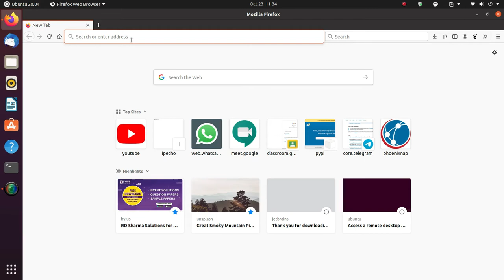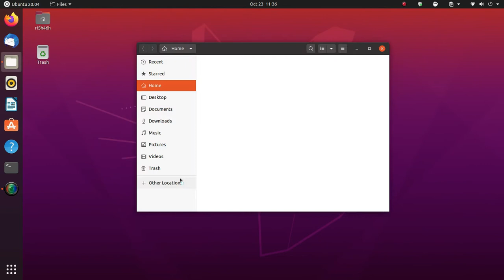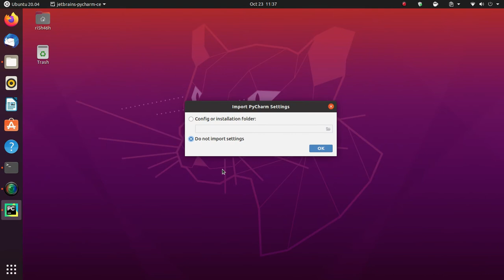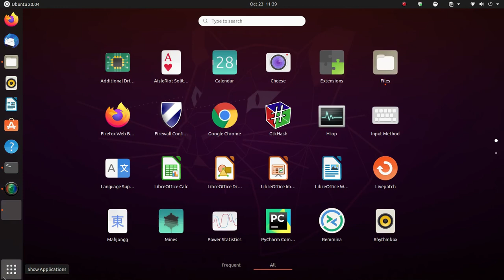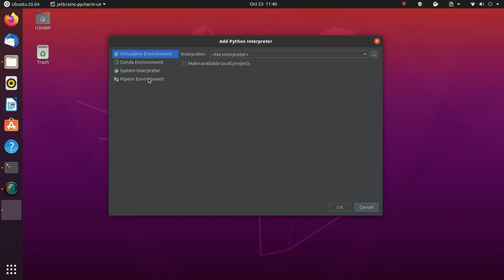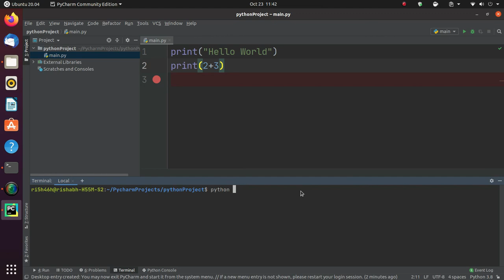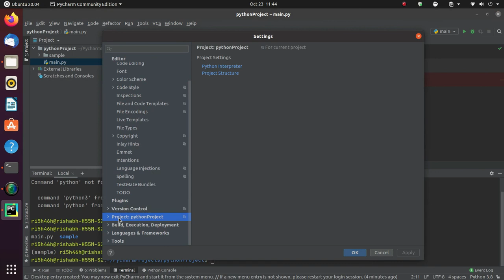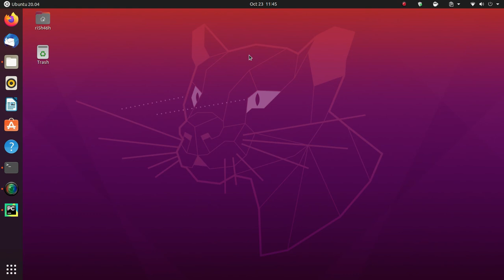How to Download and Install PyCharm on Ubuntu 20.04/18.04 & Ubuntu Derivatives | Python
Hello Guys,
In this video, I am going to show you that how you can Download and Install PyCharm IDE in your Ubuntu 20.04/18.04/20.10 Operating Systems and how to configure it for your project accordingly. I have also shown that how to configure project interpreter and how to create virtual environments in python.

(Download Community Edition for Free)

• Operating System Used : Ubuntu 20.04 LTS

(You can message me if you have any problems regarding the video, I will try to solve !)

• How to Download and Install Visual Studio Code on Ubuntu 20.04 LTS + Python Setup | VS Code